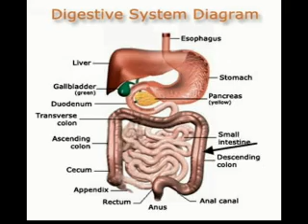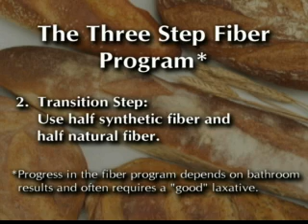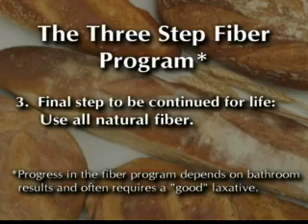Cure Constipation Now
Cure Constipation Now, A Doctors Fiber Therapy to Cleanse and Heal:
If food tastes good, why is there bathroom odor?  Why is this important to your health?  Doctors measure your blood pressure and cholesterol, and they ask about your diet, alcohol and nicotine use.  But, however much attention is paid to what goes into our bodies, little if any attention is given to what goes out.
Americans are thus stuck with among the worst digestive processes because constipation is the most under-diagnosed and poorly managed illness of the modern era. Indeed, reflux, IBS, indigestion and gas are all ailments that often get their start from unrecognized and undertreated constipation.  Crohns, ulcerative colitis, sprue and diverticulosis are likewise frequently mismanaged since constipation is seldom considered as part of the illness.  This book also explains why the most common forms of cancer and even Alzheimers disease may possibly be delayed in onset or prevented entirely with a high quality fiber diet.
Much of the problem is that people, including physicians, dont understand that vegetables and whole grain breads generally dont offer the right type of fiber that your gut needs. Cure Constipation Now also addresses the common misconceptions about normal bowel habits and laxatives.  Here, a safe, easy-to-follow and proven fiber program is discussed, and explains how most people can successfully adapt to a high fiber diet.